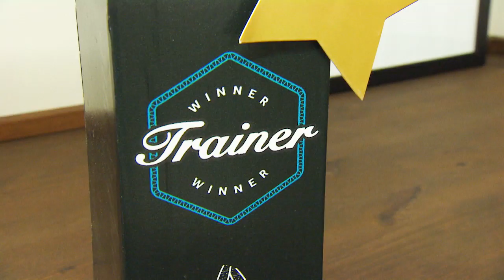Through T'Stable Doors - Go Racing In Yorkshire - Episode 1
The first episode of Through T'Stable Doors in celebration of the Go Racing in Yorkshire Summer Festival 2019 with Tom Stanley, Michael Shinners, Megan Nicholls and Martin Dwyer. Can you guess who's house this is?